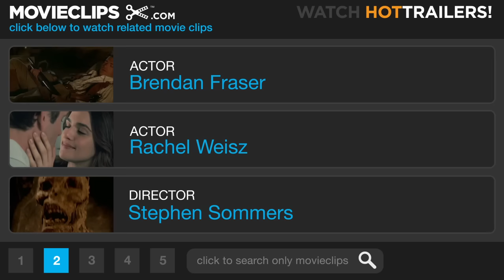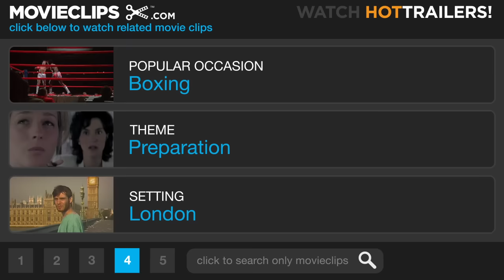The Mummy Returns (4/11) Movie CLIP - Mummy Battle on a Bus (2001) HD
CLIP DESCRIPTION:
Rick (Brendan Fraser) and Evelyn (Rachel Weisz) battle the Mummy on a moving bus in London.

FILM DESCRIPTION:
This big-budget sequel from writer/director Stephen Sommers navigates much of the same cliffhanger territory as George Lucas and Steven Spielberg's Indiana Jones franchise. It is 1933, eight years after the events of The Mummy (1999). Legionnaire Rick O'Connell Brendan Fraser has married his Egyptologist girlfriend Evelyn Carnahan (Rachel Weisz) and the couple has settled in London, where they're raising their young son Alex (Freddie Boath). The family's domestic tranquility is shattered when the 3,000-year-old mummified corpse of Imhotep (Arnold Vosloo), which has been shipped to the British Museum, is resurrected once again to resume his evil quest for immortality. In the meantime, another ancient threat emerges in the form of the Scorpion King (professional wrestler Dwayne Johnson, aka. the Rock), a mighty warrior frozen in time with his supernatural army. In order to save his family, Rick is forced to seek a mythical pyramid of gold, facing marauding bands of pygmy skeletons, among other hazards. The Mummy Returns co-stars John Hannah, Oded Fehr, and Patricia Velasquez.

CREDITS:
Cast: Freddie Boath, Oded Fehr, Brendan Fraser, John Hannah, Rachel Weisz
Director: Stephen Sommers
Producers: Bob Ducsay, Megan Moran, Don Zepfel, Sean Daniel, James Jacks
Screenwriter: Stephen Sommers